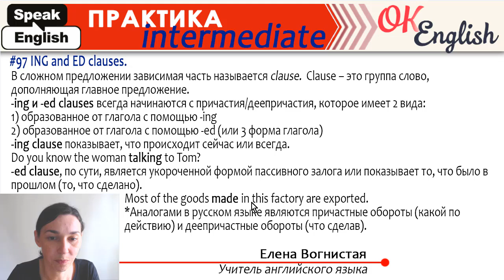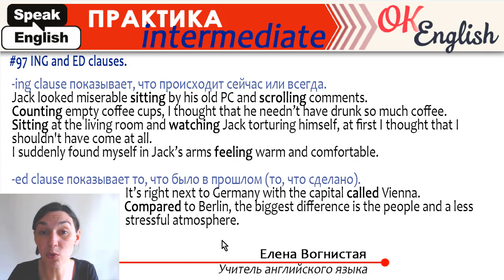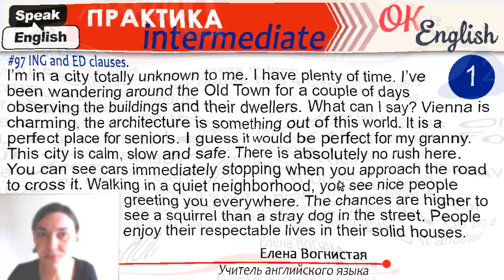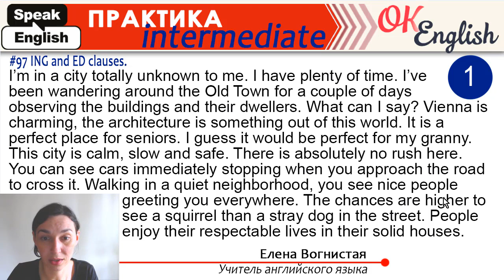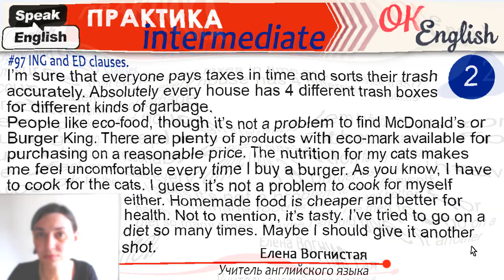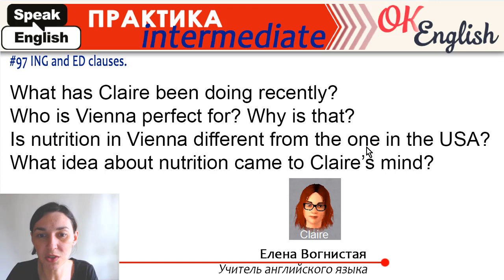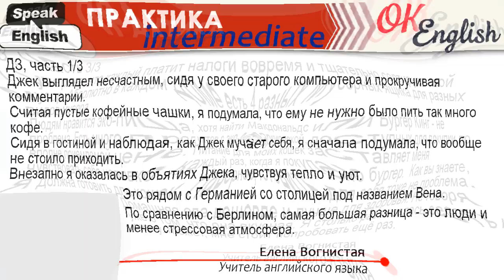Практика 97 ING clause и ED clause. Причастные и деепричастные обороты в английском языке